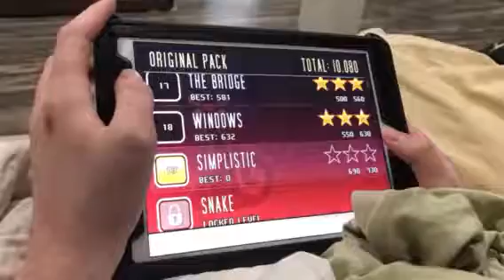Cat Simulator Level 286 Cat Physics Level 19 Simplistic Score 662